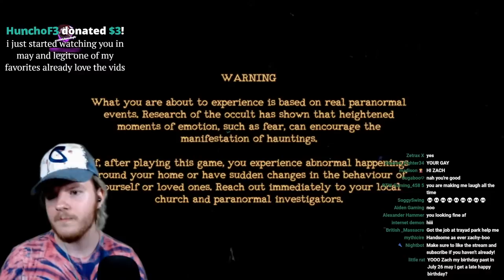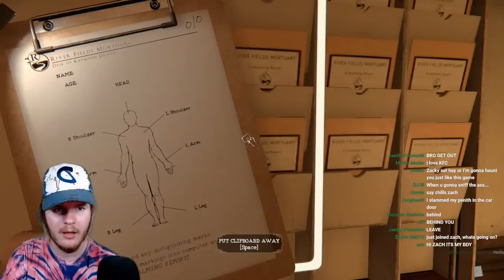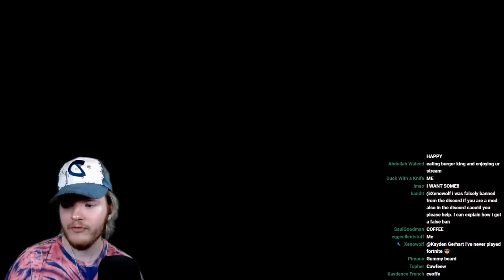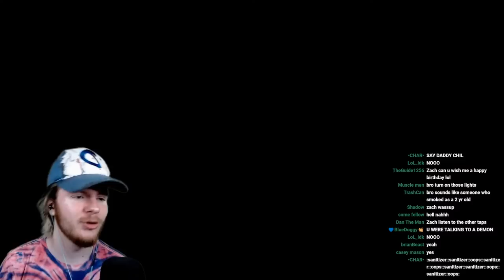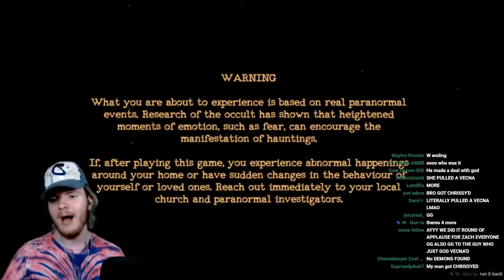he's coming to get me tonight... | THE MORTUARY ASSISTANT (FULL GAME) (LIVE)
Tonight's Stream Schedule:
🚨 RAID AT END OF STREAM 🚨

zachbealetv, the mortuary assistant, mortuary assistant, mortuary assistant full game
scariest moments
livestream